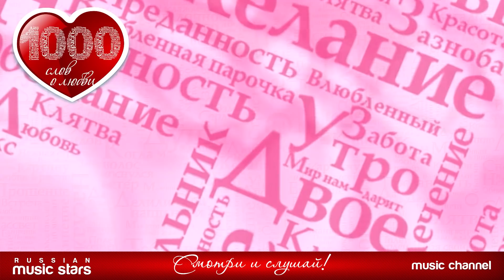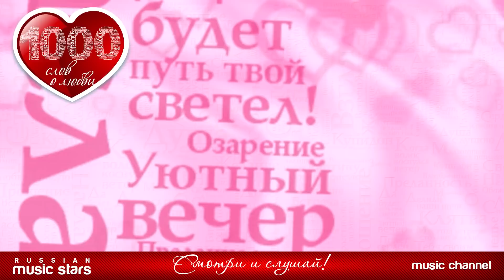1000 СЛОВ О ЛЮБВИ ❤ КРАСИВЫЕ ПЕСНИ ДЛЯ ВЛЮБЛЕННЫХ ❤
01. Стас Михайлов — Я буду очень тебя беречь! (00:00)
02. Татьяна Буланова — Люблю и скучаю (03:27)
03. Ян Марти — Я люблю тебя (07:31)
04. Сергей Сухачев — Круглосуточно люблю (11:18)
05. Юта — Любимый мой (15:42)
06. Валерий Курас — Самая любимая (18:19)
07. Александр Розенбаум — Почти (22:14)
08. Леонид Агутин и Анжелика Варум — Я буду всегда с тобой (27:36)
09. Эдуард Изместьев — Любимая (31:48)
10. Алёна Петровская — Бабочка (35:40)
11. Александр Ломинский — Если бы мы были птицами (39:31)
12. Зара — Любовь-красавица (43:55)
13. Александр Серов — Я люблю тебя до слез (48:00)
14. Александр Малинин — Милая, нежная (52:44)
15. Елена Ваенга — Любимый (56:13)
16. Сергей Пенкин — Иногда (01:00:25)
17. Игорь Слуцкий — Только ты одна (01:04:05)
18. Рада Рай — Ты любимый мой (01:07:50)
19. Виктор Салтыков — Спасибо за день, спасибо за ночь (01:11:32)
20. Евгений Григорьев (Жека) — Золотко 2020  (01:16:31)
21. Артур — Без любви твоей не смогу (01:21:14)
22. Стас Костюшкин — Сладкая (01:24:14)
23. ARKADiAS — Да, я твой (01:27:48)
24. Марина Девятова — Можно, я буду рядом (01:31:28)
25. Сергей Дубровин — Для тебя, для одной (01:34:49)
26. Михаил Бублик — Сияние (01:39:24)
27. Михаил Шуфутинский — Ты - моя жизнь (01:42:04)
28. Маэстро и Марина — Любите пока любится (01:46:12)
28. Сергей Трофимов — У меня есть ты (01:49:26)
30. Алена Свиридова — Ваши пальцы пахнут ладаном (01:52:30)
31. Дуэт "Не уходи"  — А если это любовь (01:55:40)
32. Владимир Цветаев — А любовь хмельней вина (01:59:01)